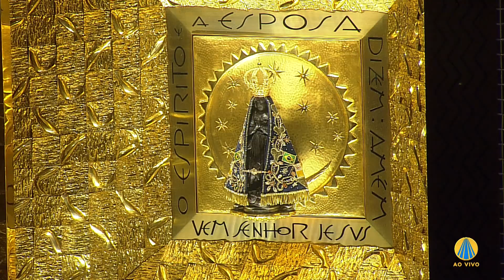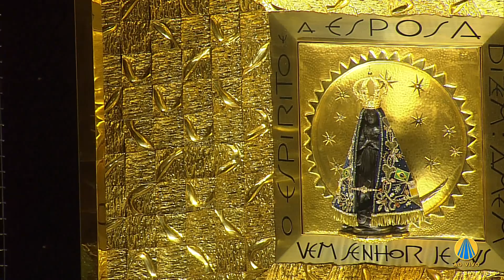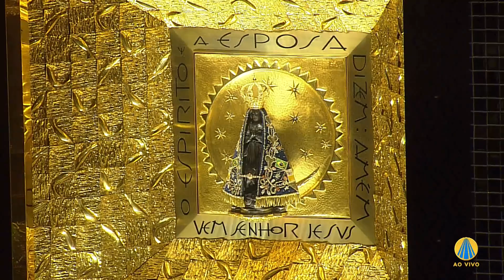Missa de Aparecida - Santuário Nacional 09h 09/11/2019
Declare seu amor à Mãe Aparecida, acesse: A12.com/padroeira

Assista à Missa de Aparecida do dia 09/11/2019 às 09h.